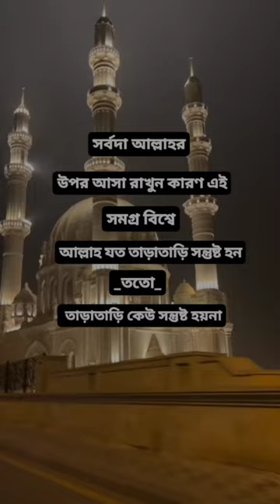shorts shortvideo shortsfeed sad viral video Rumen_1m